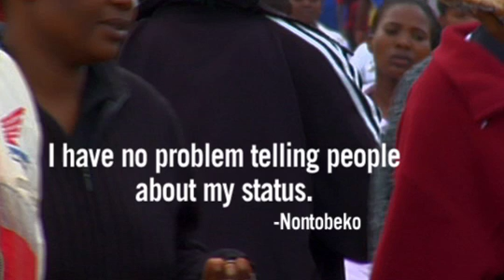Nontobeko - Does HIV Look Like Me? Swaziland Ambassador